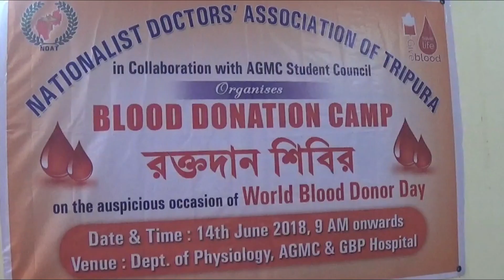Tripura,the Leading State in Voluntary Blood Donation. abcnews agtlive